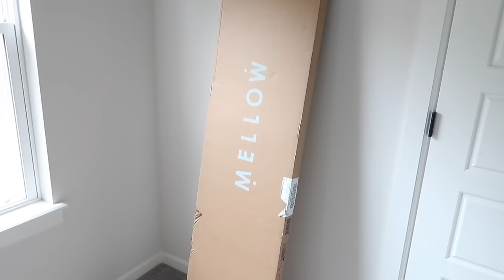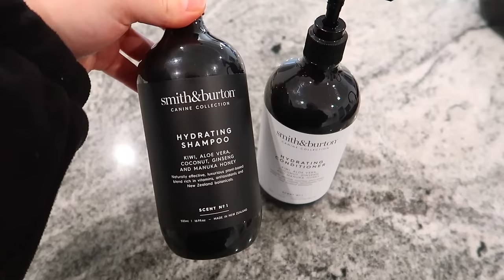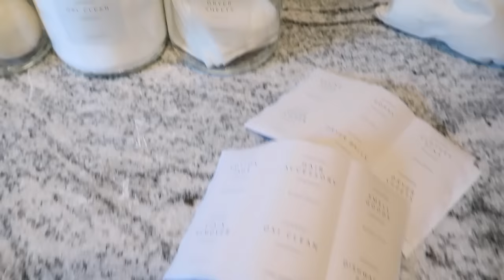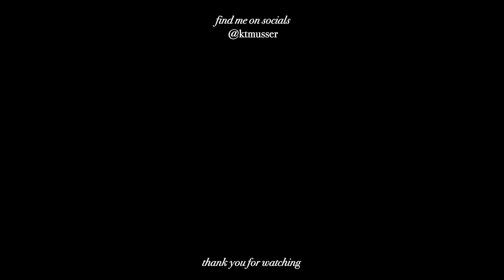MOVING VLOG 3: feeling like myself again, unpacking, organizing, new bed + mini amazon home haul!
Some links above are affiliate links from which I get a small commission, which does not affect you as a customer at all, but helps me keep making videos for you guys! All opinions are my own.